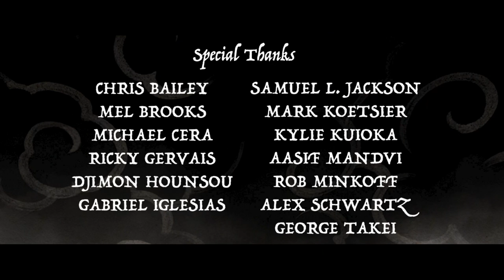Cool Cats and One Hot Dog | Paws of Fury: The Legend of Hank (2022) Blu Ray Featurettes